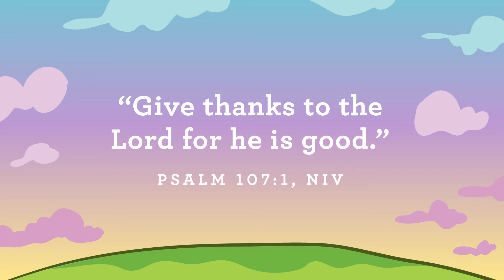SalemKids Online | Preschool | November 22nd, 2020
For Parent Guide: salem.church/parentguide